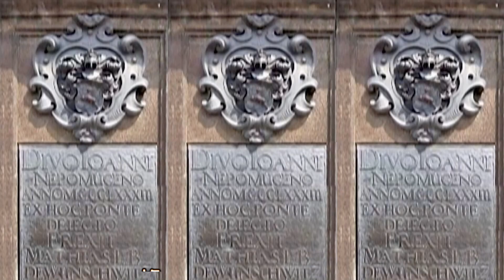東歐遊記@捷克 查理士橋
00:00 查理士橋孔人潮。
00:15 查理士橋通往小區的塔；最著名的橋上雕像John Neopomuk主教雕像，據說這個大主教基於道德感，為了告解的王后守密，拒絕供出查理四世皇后告解秘密，被拋入扶爾塔瓦河，因而命喪河中。據說摸銅像會帶來好運，被摸得亮亮的；橋下扶爾塔瓦河；古手搖風琴。
00:53 許多街頭藝人；舊城區橋塔樓。
01:20 這棵樹很奇特；戲院。